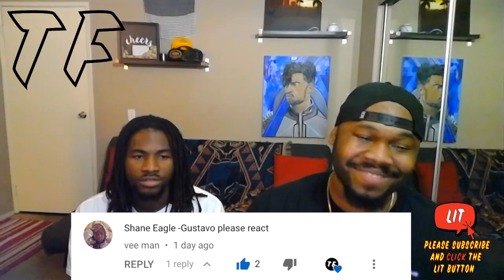Shane Eagle - GUSTAVO! (AKA Diss) (Official Audio) (Thatfire Reaction)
*Link to artist at bottom of description*

That fire! Is a channel we created for reacting/reactions to songs and possibly other s**t.

WOW REACHED OUR GOAL OF 10000

This is crazy! We honestly appreciate the love and support 🙏🏾! A thank you vid is in the works!!!

Help us reach that goal by sharing our [ Shane Eagle - GUSTAVO! (AKA Diss) (Official Audio) (Thatfire Reaction) ] with your family and friends. We just trying to stay LIT.

Appreciate ya!

** Shane Eagle - Gustavo! ** link to iTunes